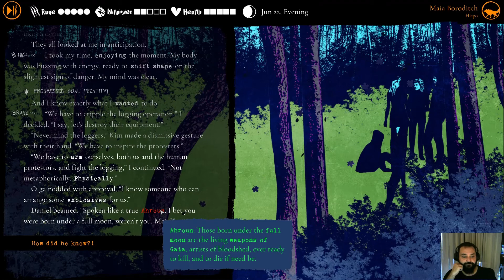Let's Play Werewolf: The Apocalypse — Heart of the Forest - Episode 3 - An enlightening gathering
As Maia wakes from her stupor, she finds out that she's not alone. Today, she's meeting her destiny!

New to the channel?  Me too! I'll be playing various games and doing
play-troughs depending on my tastes and mood. Mostly intrigued by heavily-themed strategy and management games! Expect to be surprised!